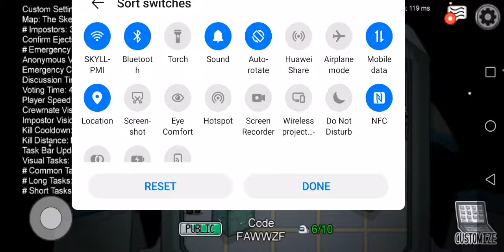My fist time on amung us